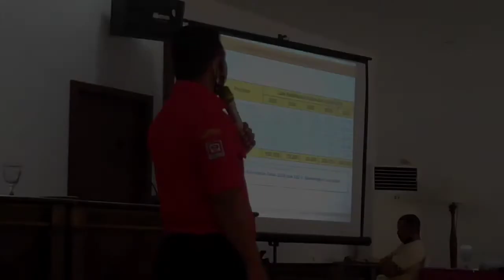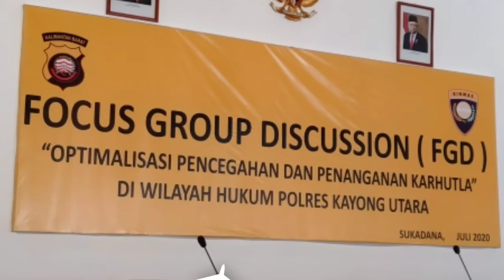POLRES KKU: Upaya Pencegahan Dini KARHUTLA melalui Focus Group Discussion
Upaya Pencegahan Dini KARHUTLA oleh POLRES KKU, melalui Focus Group Discussion,
Kegiatan ini di laksanakan di Hotel Mahkota Sukadana, yang di selenggarakan oleh Polres KKU, turut dihadiri langsung Bupati beserta kadis -Kadis terkait, pihak kecamatan, kepala   Desa, Bhabinkamtibmas, BABINSA, tokoh agama, tokoh adat dan masyarakat